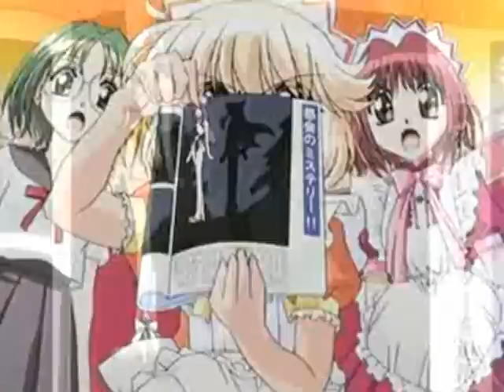Minto/Mew Mint in 18 Dubs!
Here's an update on Minto's comparison video. There are now 18 dubs. I didn't have her Dutch attack so that's why it's missing.